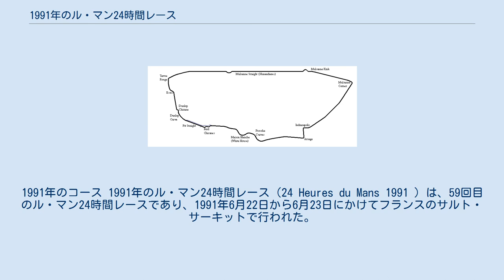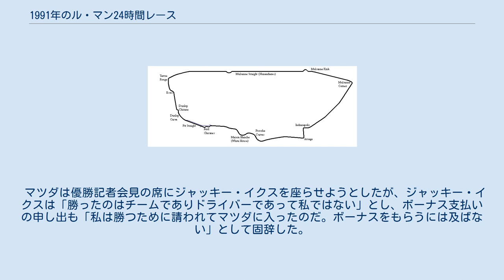1991年のル・マン24時間レース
1991年のコース 1991年のル・マン24時間レース（24 Heures du Mans 1991 ）は、59回目のル・マン24時間レースであり、1991年6月22日から6月23日にかけてフランスのサルト・サーキットで行われた。
 スポーツカー世界選手権（SWC）は新たに「排気量3,500ccまでの自然吸気エンジン、マシンの最低重量750kg、燃費制限なし」の新グループC規格でスタートし、ル・マン24時間レースはこの新カテゴリーC1と、従前のグループCカテゴリーC2との混走となった。
ただ資金や時間が掛かるためと、他のSWC戦との走行距離の違いによる信頼性への不安から、新カテゴリーでのル・マン24時間レースへの参加車両は少なかった。
 従前のグループC車両での参戦は1991年までとされ、最低重量が原則1,000kgという重いハンディキャップが課せられ、全く戦闘力を奪われた。
これほど厳しくされたのは、フォーミュラ1においてノンターボエンジンの排気量上限が1987年から3,000ccから3,500ccに上げられるなど、ターボエンジン搭載車両に不利になるレギュレーション変更のをものともせず、1988年のF1世界選手権でホンダが1,500ccターボエンジンの性能を上げて圧倒的な勝利を挙げたことと、前年のル・マンにて日産が莫大な物量作戦で性能を上げたことを重ね合わせたからである。
ただマツダは前年のレースで惨敗して周囲に警戒されておらず、その最低重量はSWCでは830kg、ル・マン24時間レースでは880kgと決められた。
 トヨタ自動車は1992年の途中からSWCに3,500ccエンジンを投入する予定になっていたこと、また世界ラリー選手権（WRC）でタイトルが取れそうになっていたことで、予算を取られてル・マン24時間レース用車両に手が回らず不参加を決めた。
 日産自動車は社内の足の引っ張り合いで、ル・マン24時間レースの参加条件として全戦参戦が義務付けられていたSWCへの不参加を決めた。
ニッサン・モータースポーツ・ヨーロッパのメンバーをクラージュ・コンペティションに移し、クラージュ・コンペティション名義でSWCに参戦し参加資格を得る方法も検討されたがこれも実現しなかった。
その後も追浜の中央研究所並びにニッサン・モータースポーツ・インターナショナル（ニスモ）で重量1,000kgの24時間レース用車日産・R91CPの開発は続けられた。
また日産のアメリカにおけるレース子会社であるNPTIは日産・R90CKでデイトナ24時間レースに参戦。
ここでR90CKは桁違いの速さを見せ、他車のパーツを踏みつける不運なアクシデントに見舞われたものの、17周遅れの2位に入賞。
ヨーロッパから遠征して来ていた他社は強い警戒感を抱いたとの見方もある。
 結果的にトヨタと日産が不参加となったため、日本から参戦したのはマツダのみとなった。
マツダは1991年1月に起きたイラクのクウェート侵攻でスケジュールが狂ったが、大きな問題にはならなかった。
トム・ウォーキンショーの支援を仰いで2月にル・マン24時間レースでの最低重量が他のSWCイベントと同じ830kgに軽減された。
4月4日にマツダ・787Bが完成、ポール・リカール・サーキットで4,500kmに及ぶ耐久走行試験をトラブルなしでこなし、カーボンブレーキの採用を決定した。
SWCの善戦から最低重量を880kgに戻す議論が出て来てもおかしくなくなった頃に、下記のようにポルシェが安全面での懸念を示して950kgに軽減されたため、ここでマツダの最低重量を増やすわけにも行かず、マツダの最低重量を880kgに戻す話は立ち消えになった。
 1980年代に耐久レースを席巻したポルシェ・962Cは、この時代には各プライベートチームで独自の改良が加えられ、原型を保っている車両の方が少なかった。
新たに3,250ccエンジンをヨースト・レーシングとブルン・モータースポーツに供給したたものの、最低車重1,000kgでは安全性を保証できないため「できれば1991年のSWC出場を見合わせるように」と通達を出した。
実際に市販されているレーシングカーのうち多数を占めるポルシェが撤退してしまえばレースが成立しないおそれがあり、その後最低重量がル・マンを除くSWCシリーズでは950kgに軽減された。
 3月18日にSWCへの参加台数がわずかに18...